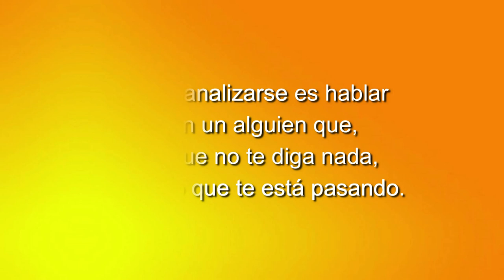113 LOS CUENTOS DE NORMA: TODO ESTABA PERFECTAMENTE CALCULADO